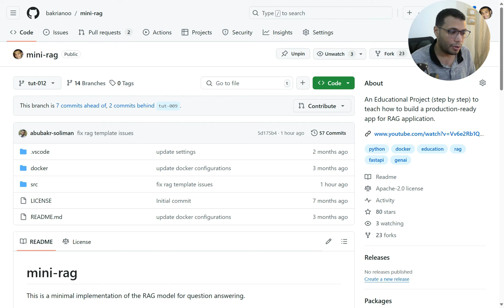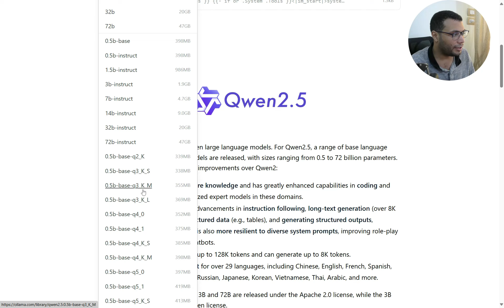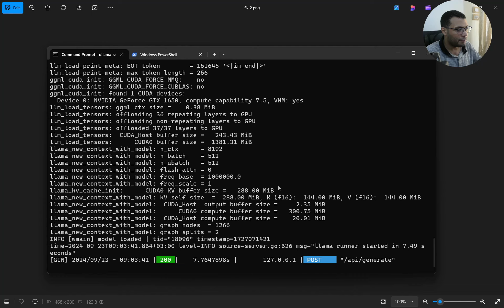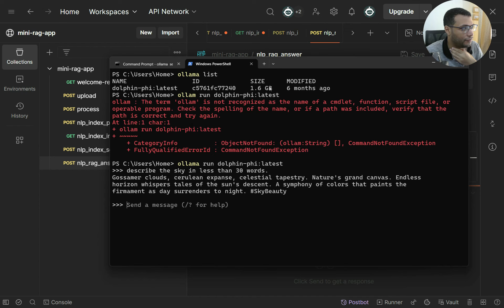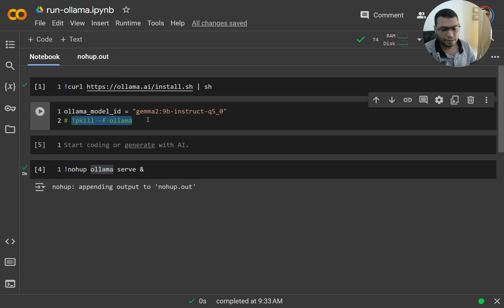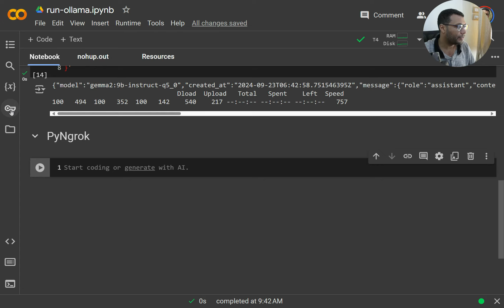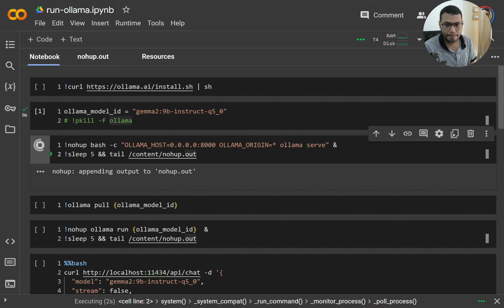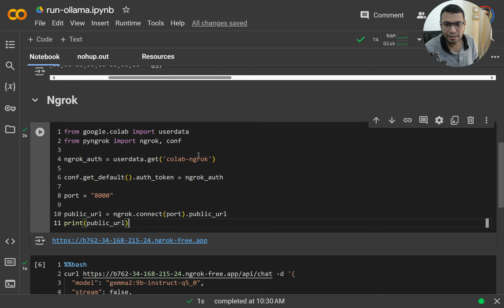mini-RAG | 19 | Ollama Local LLM Server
في هذه السلسلة التعليمية, أحاول بنــاء خطوة بخطوة, مشروع مفتوح المصدر, ليخدم أغراض استغلال النماذج الضخمة في الإجابة عن أسئلة المستخدمين بناء على مستندات معينة, او فيما يعرف بـ
Retrieval Augmented Generation

خطوة, بخطوة, نحاول تعلم كيف تخرج تجاربنا من مجرد
Notebooks
الى تطبيقات قادرة أن تصل مرحلة الـ
Production

في هذه الحلقة نستعرض كيف تشغيل نموذج لغوي
LLM
بشكل محلي